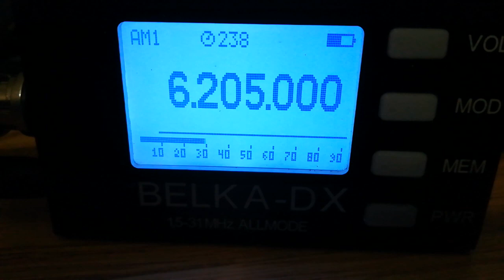Laser Hot Hits (UK), 6205, 2023.04.15, 17.31 UTC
Receiver: Belka - DX
Antenna: LW 30 m
QTH: Belarus, 140 km south of Minsk
TX: somewhere in Ireland